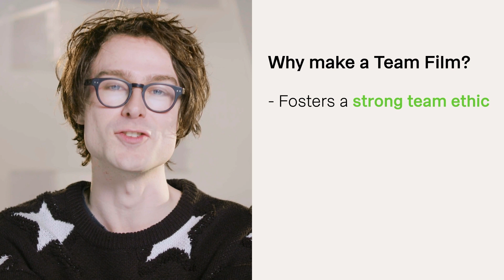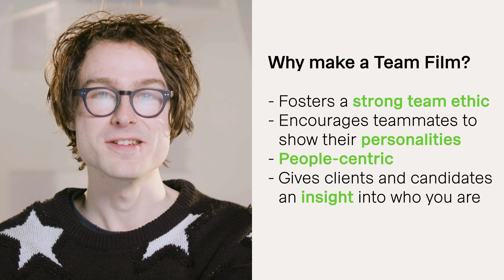Leveraging your most unique asset: the power of a ‘team film’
FW reveals what a team film is and how it can be a great way to convey your company values, for marketing and recruitment purposes.

Get in touch if you want to talk team films with us and see how they can work for you!